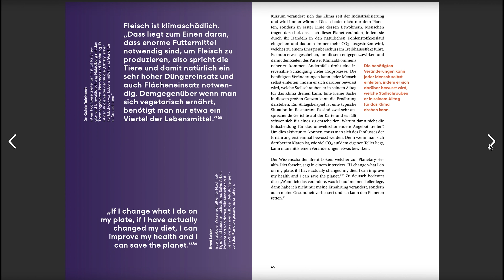Kochen wir zu heiß? - CO2 auf unseren Tellern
Wie sieht die Welt morgen aus? Auf diese Frage lassen sich viele Antworten finden. Bezieht man die Frage beispielsweise auf das Wetter, so verrät der Wetterbericht, ob morgen die Sonne scheint oder es in Bindfäden regnen wird. Schwieriger ist es, das Klima vorherzusagen, doch auch da ist die Wissenschaft sich einig: Umweltkatastrophen werden sich häufen, denn die Erde befindet sich in einer Klimakrise, die sich durch den Klimawandel äußert. Dieser hat sowohl einen natürlichen, als auch einen menschengemachten Ursprung und das, was wir tagtäglich auf unseren Tellern haben, nimmt einen Einfluss darauf. Die Kampagne »CO2 auf unseren Tellern« möchte darüber informieren und für das Thema sensibilisieren. Denn wie wir heute essen, entscheidet mit darüber, wie die Welt morgen aussieht.

Dieses Broschüre ist der Teil einer Kampagne, die im Rahmen einer Deisgn-Bachelorarbeit entstanden ist.

Alle Teile sind urheberrechtlich geschützt. Jede Verwertung ist ohne Zustimmung der Autorin unzulässig.